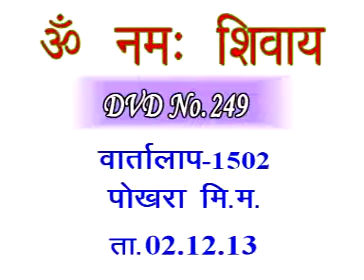Discussion 1502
Copyright :    AIVV